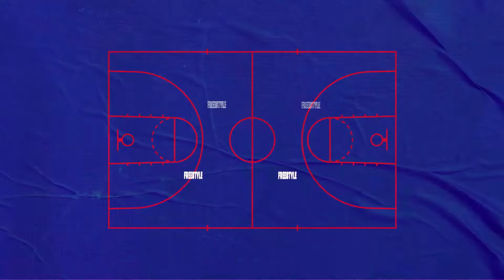Cristiano Felicio em um dia de vendedor na NBA Store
Vamos relembrar o dia que Cristiano Felicio, fera do Chicago Bulls, viveu um dia como vendedor da NBA Store. Vale lembrar que esse quadro foi gravado antes da pandemia de Covid-19.

Todos os dias, às 17h, tem conteúdo novo exclusivo pra você. E, aos domingos, 14h, um episódio novo do NBA Freestyle quentinho, saindo do forno!